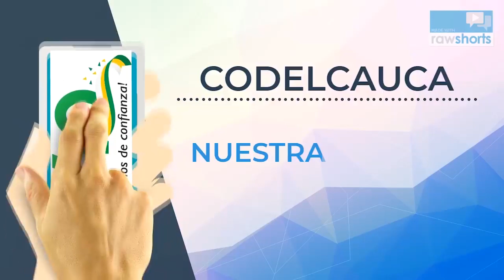Titulares jueves 05 de noviembre de 2020 Popayán Cauca.